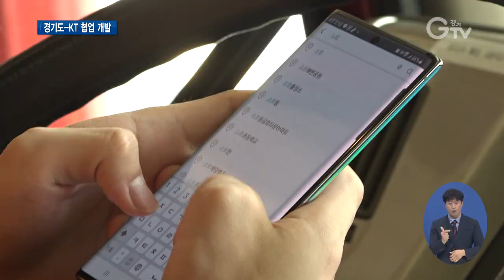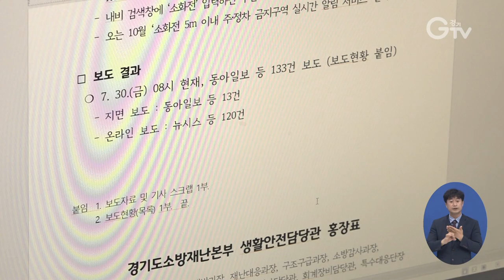불법 주정차 막고 소화전 찾는 ‘신개념 소방서비스’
[앵커멘트] 소화전을 비롯한 소방시설 주변에 불법 주정차를 할 경우 화재 발생 시 진화에 어려움을 빚을 수 있는데요. 경기도가 이런 상황을 개선하기 위해 KT와 손을 잡고 소화전 인근 주정차 금지구역 실시간 알림서비스와 소화전 길안내 서비스를 개발했습니다. 구영슬 기자가 현장 취재했습니다.

[리포트]
소방대원이 휴대전화로 KT 내비게이션 서비스인 원내비에 접속해 지도 속 아이콘을 누르고.

경기도 소방용수시설들의 위치 정보를 살펴봅니다.

경기도와 KT가 함께 개발한 신개념 소방서비스로, 가까운 소화전을 손쉽게 찾아낼 수 있습니다.

(화면전환) 소화전 길안내 서비스와 경기도 소방용수시설 2만9천여 곳에 대한 위치 정보를 탑재해 재난 상황이 발생할 경우, 전국 모든 소방공무원들이 경기지역에 위치한 가장 가까운 소화전을 한눈에 찾을 수 있는 겁니다.

(화면전환) 오는 10월부턴 ‘소화전 인근 주정차 금지구역 실시간 알림서비스 기능’을 통해 소화전을 비롯한 소방시설 5m 이내 주정차도 예방할 수 있습니다.

[인터뷰] 이성휘 / 용인시 풍덕천동
“불이 났을 때 소방차가 빨리 출동해서 소화전을 이용해서 국민의 생명과 재산을 지킬 수 있는 안전 조치를 할 수 있도록 운전하시는 분들께서 불법 주•정차 하지 않도록 했으면 좋겠습니다.”

운전자가 소화전 주변 주‧정차 금지구역에 주차나 정차를 할 경우, 원내비 속 화면과 음성을 통해 안내를 받게 됩니다.

[인터뷰] 권오덕 / 경기도소방재난본부 신속기동팀 소방경
“KT 원내비와 협업으로 추진한 대국민 알림 서비스입니다. 소화전 길 안내 서비스는 이미 실시하고 있습니다. 그리고 금년도 10월에는 소화전 5m 이내 주•정차 금지 알림 서비스를 제공할 예정입니다.”

경기도소방재난본부는 소화전 길 안내서비스를 경기지역에 시범 운영한 뒤 전국으로 확대해나갈 방침입니다.

[자막]
1. 경기도소방재난본부
2. 경기도 소방용수시설 2만9천여 곳 위치 정보 탑재
3. 소화전 인근 주•정차 금지구역 실시간 알림 기능 탑재
4.  [인터뷰] 이성휘 / 용인시 풍덕천동
5. 소화전 등 소방시설 인근 주•정차 금지구역 안내
6.  [인터뷰] 권오덕 / 경기도소방재난본부 신속기동팀 소방경
7. 영상취재 : 서경원 , 영상편집 : 강윤식